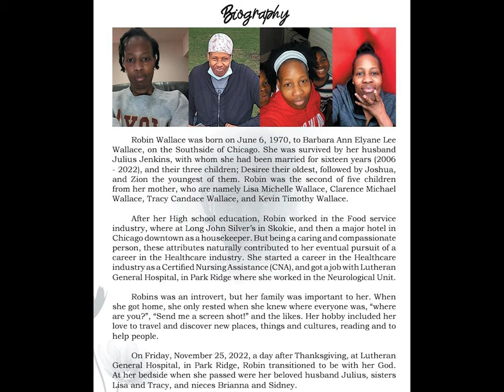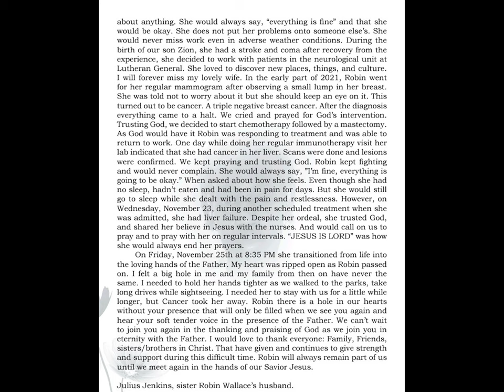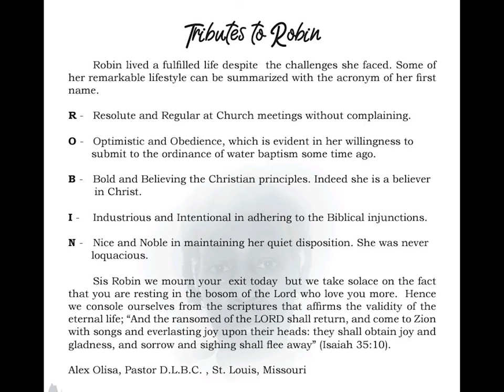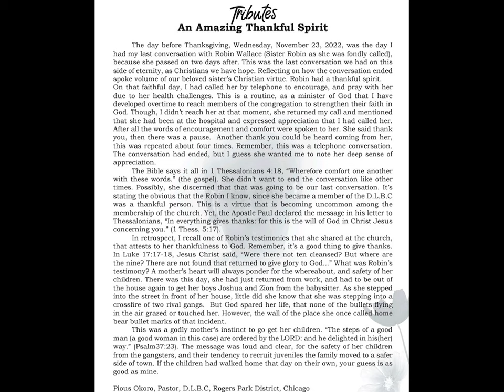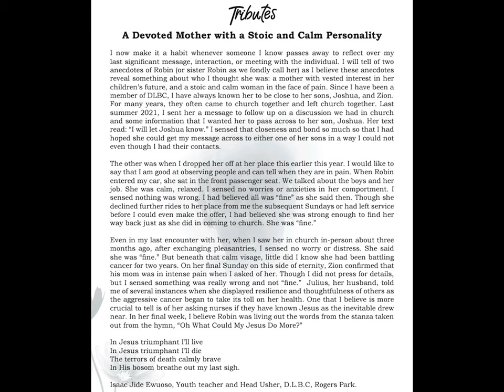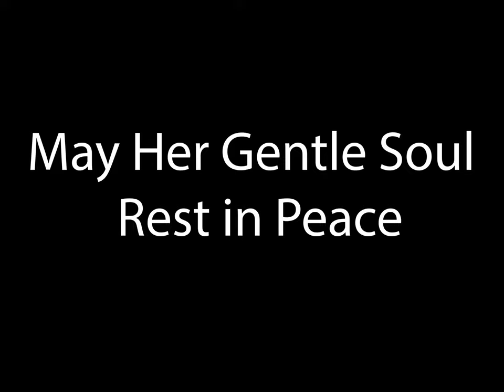Service of Songs Highlights for Robin Wallace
Venue: Deeper Life Bible Church, Chicago.  6554 North Rockwell Avenue, Chicago